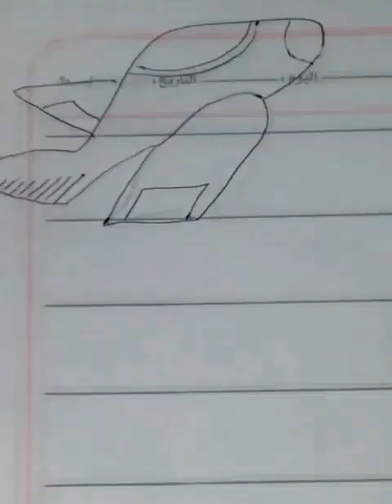سلسلة تزين الدفاتر والكراسات (مجموعه 9) Series decorating notebooks and notebooks (set of 9)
رسمة_بسيطة_وسريعة_وافكار_ابداغ_رسامين_رسمات_فزت_ او_اكسبلور#
رسمي_او_رسمتي_او_رسمات_اوتصميم_و_تصاميم_وفن_وفنون_والون_ترند#_بالمربعات_او انمي_او_تاكو_او_تزين_الدفاتر_او_تسطير_دفاتر_رسومات_حلوة_ولادي_وبناتي_او#رسم_كاس العالم_2022#
Simple_and_quick_drawing_and_creative_ideas_of_painters,_drawings_that won_or_explored

ولا تنسوا الدعاء لنا